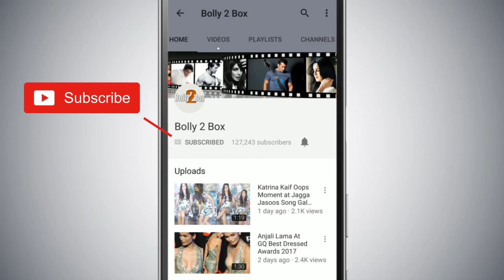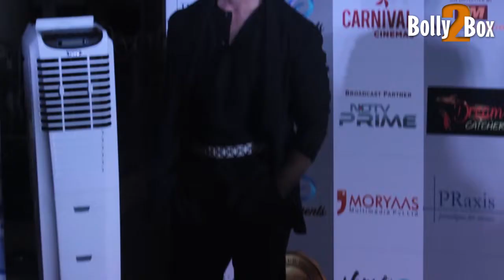Salman और Aishwarya नहीं आयेंगे Priyanka - Nick Jonas की सगाई पर